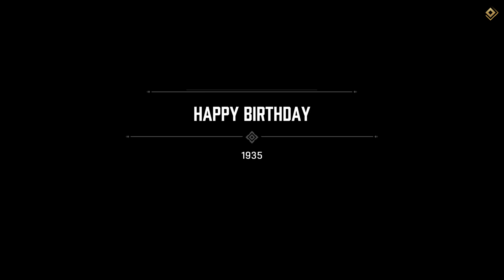Mafia Definitive Edition Mission Happy Birthday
Hello my name is Visual Walkthrough i am here to help you out with a game called Mafia: Definitive Edition.